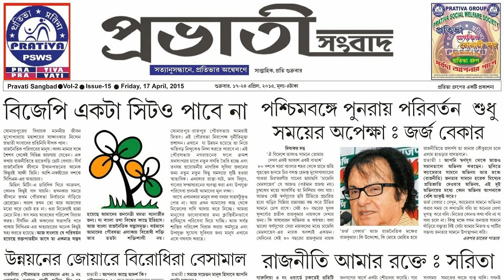Ready to Move 600 Sqft Flat, 3rd Floor @ 17 Lac in Patuli Ghosh Para, Bypass South Kolkata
600 Sqft, 3rd Floor, Marble Flooring, 1 Bed Room, 1 Big Dinging, open Kitchen, South Facing Balcony, Straight 3 Building, Price : 17 Lakhs
আবাসন সংবাদ
Abasan Sangbad
Office at Jodhpur park,
Kolkata - 700068